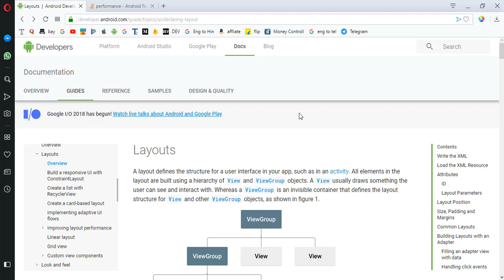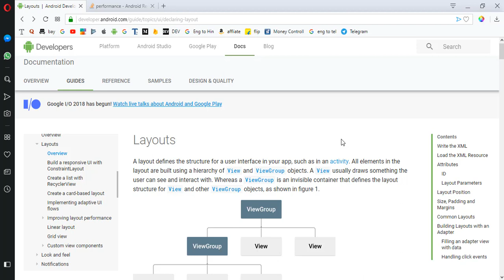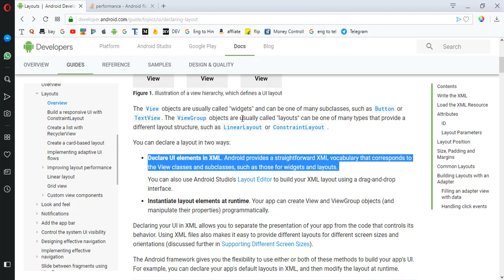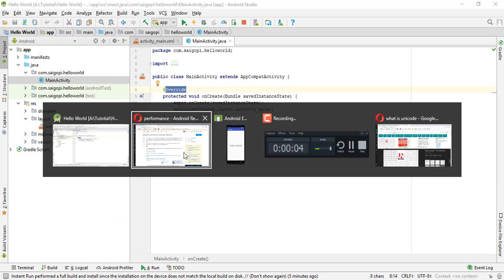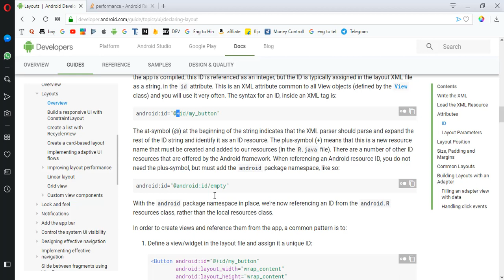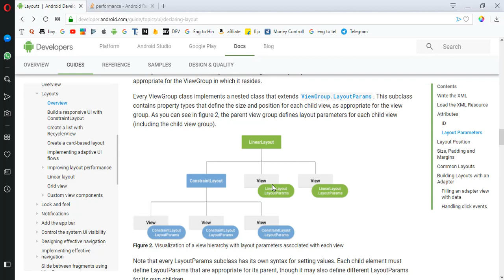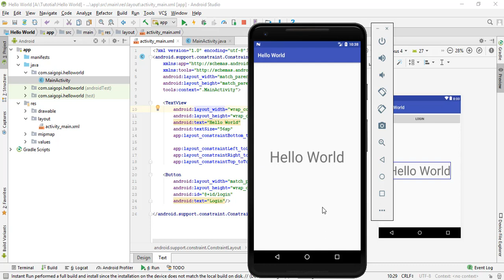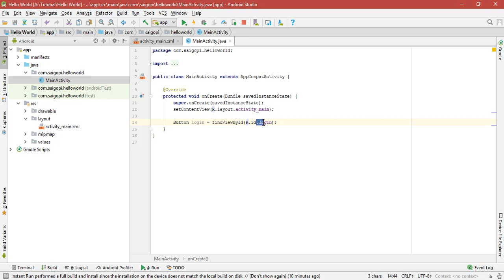Different Type Of Layouts in Android | Android Tutorials in Telugu | Programming in Telugu #3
SAIGOPITECHTELUGU Android App Development for beginners in Telugu Using Java
By Programming In Telugu